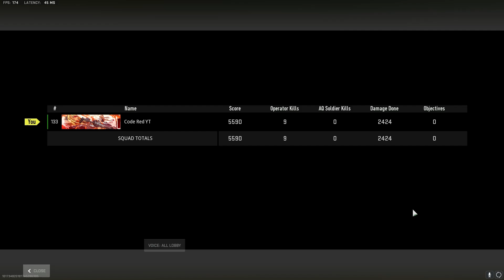I CANT believe I won like this...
What's going on everyone today I have my very first warzone 2.0 win on pc I was able to drop a lot of kills and had a lot of great moments in this video I hope you guys enjoy and watch all the way through